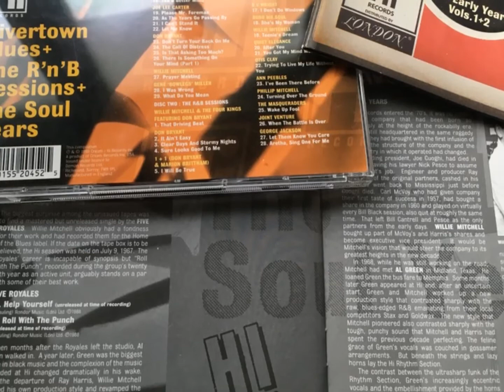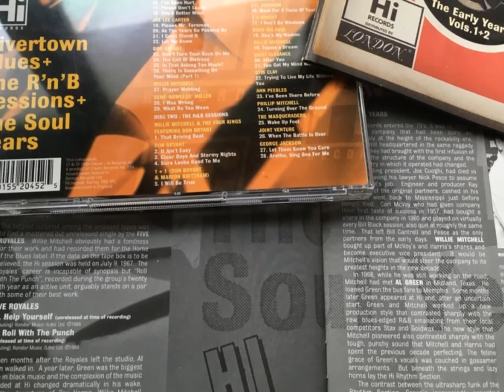Big Amos Patton - I´m Gone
Big Amos Patton "I´m Gone" (-67) originally b/w "Goin´to Vietnam" on Hi subsidary MOC Records. Big Amos Patton was a Mississippi bluesman, played the harmonica and moved to Memphis where he settled down and worked ("struggled" according to liner notes meaning he never made it big time) in the music business for almost twenty years. Now in this blues the she wants a mind that´s weak and a back that´s strong. Well my mind is weak Amos agrees but his back, his back just ain´t that strong! I guess some of us can relate to that...
Big Amos - yes he is related to that - Patton recorded for Hi Records in Memphis. The photos in the slideshow are from an appearance at the Beat television show with Willie Mitchell´s band. Among his other recordings (and you´ll find them on the cd Hi records compilation "Rivertown Blues. ") are "Your Dog won´t bite me Twice", "Going to Vietnam" and "Move with me Baby"...